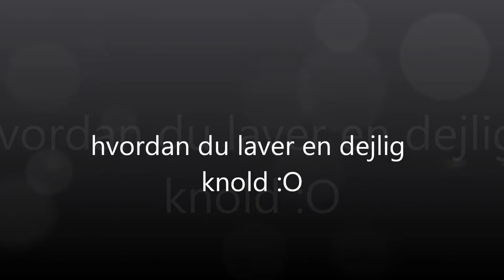Film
how to make knold